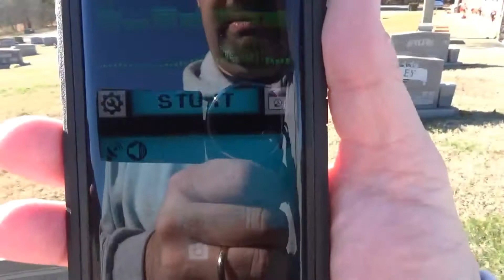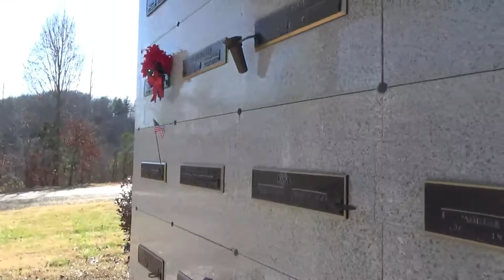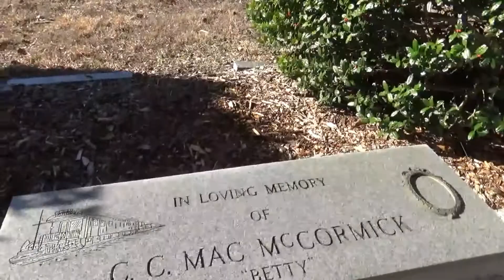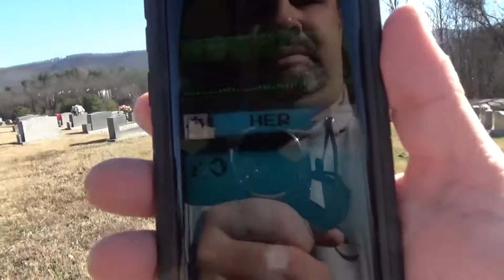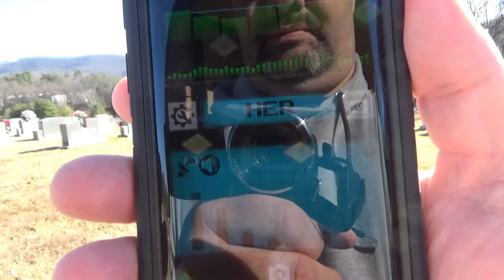Evp investigation at this haunted cemetery